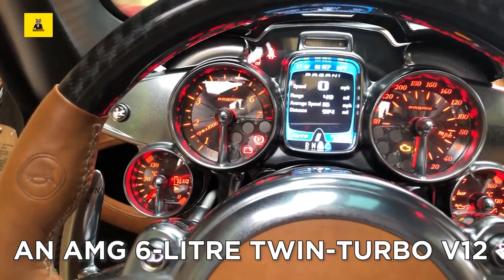2022's TOP 6 MOST EXPENSIVE CARS (Rolls Royce, Bugatti, Mclaren...)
Identifying and Cataloging 2022's top six most expensive cars. Lets take a look under the hood of some of the world most exclusive automobiles